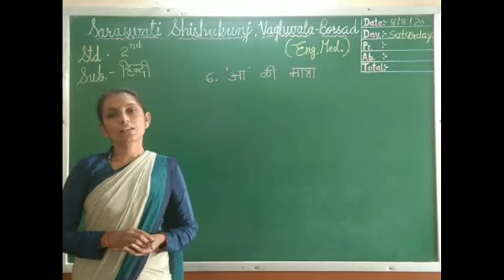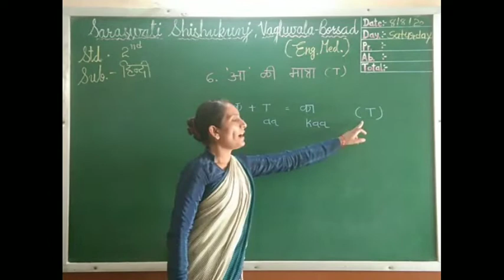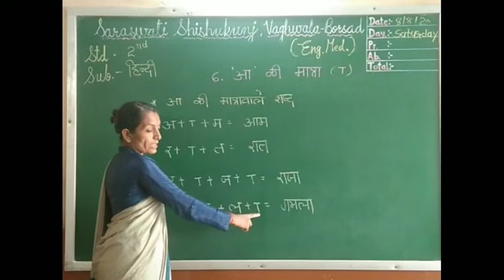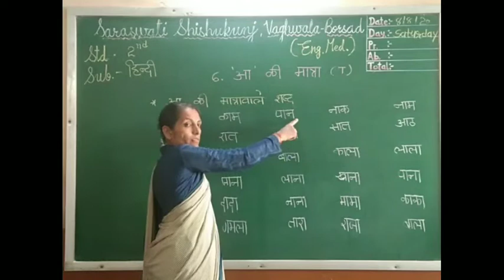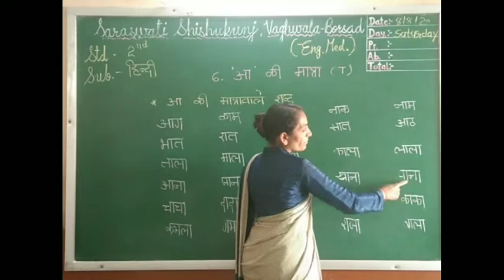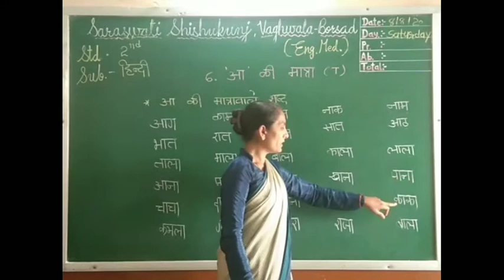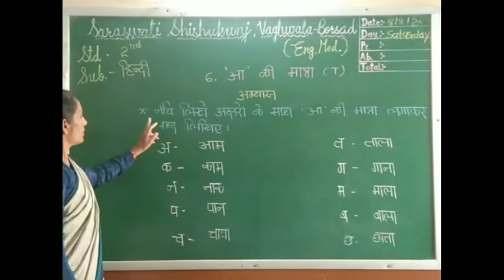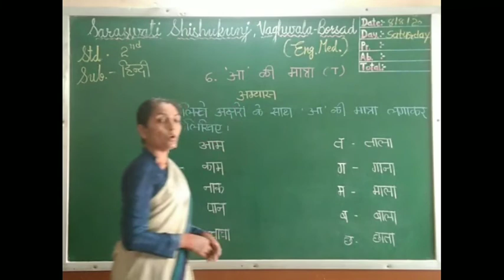2 HINDI CH 6 'आ' की मात्रा 08 08 2020